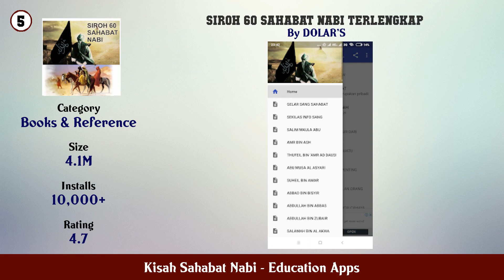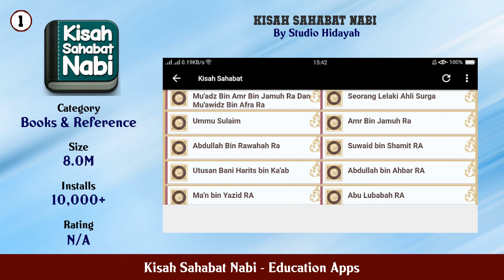Top 10 Kisah Sahabat Nabi Android App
In this video we have listed Top Kisah Sahabat Nabi Android Apps. This video is for information and reference purpose only.